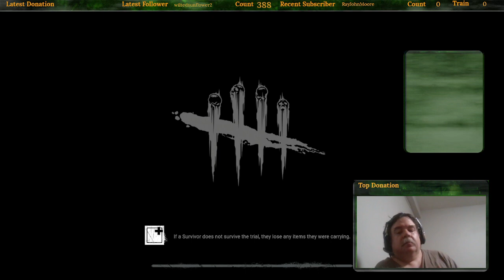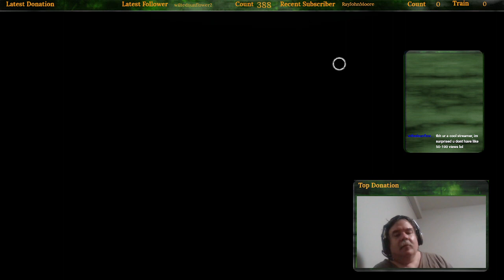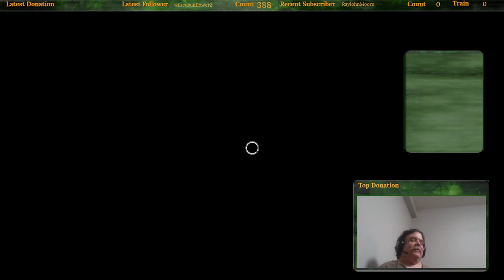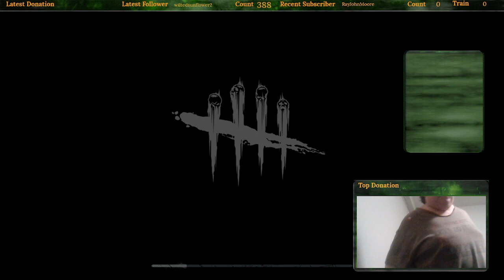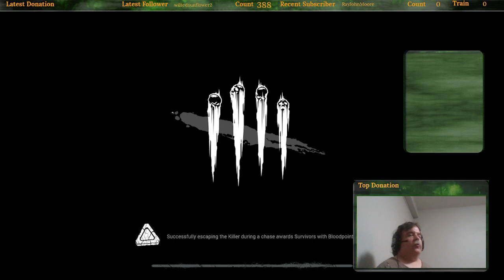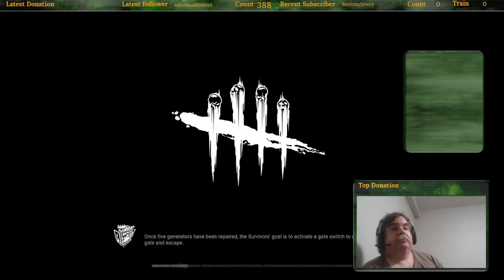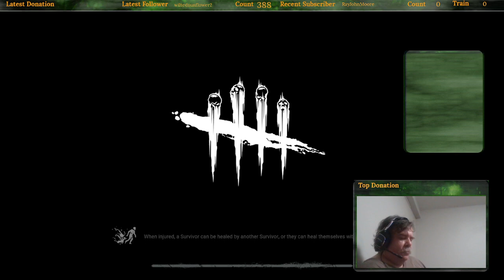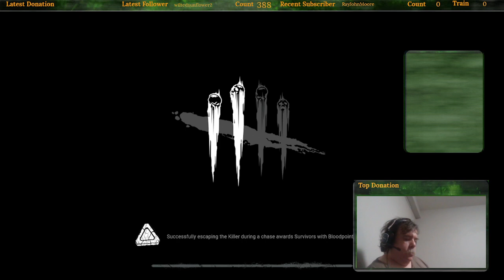welcome to cozco we love you